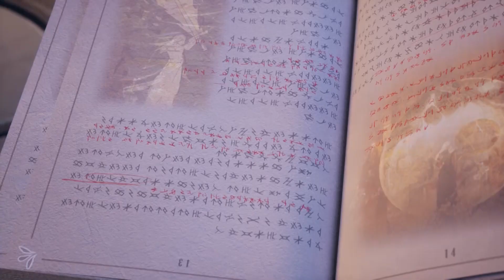【完美世界 | Perfect World】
日日看动漫，天天追不停
等你来看哦~ 下载WeTV APP可以看更多精彩动漫最新节目： 下载WelN APP可以看更多精彩动漫最新节目: ps://wetuyiR/ 下载WelN APP可以看更多精彩动漫最新节目: ps://wetuyiR 欢迎关注动漫追不停
等你来看哦~

简介：《神印王座》六千年前，魔神皇枫秀与七十二根魔神柱从天而降，所有生物沾染魔神柱散发的气息，立刻会变异成魔族生物，人类随之进入黑暗年代。随后，人类强者自行组织六大圣殿，阻挡魔族前进的脚步，逐渐形成人魔共存的局面。 主角龙皓晨，为救母加入六大圣殿之一的骑士圣殿成为一名骑士，在一步步成长冒险中，奇遇，诡计，命运般的爱情与友情不断在他身上上演。龙皓晨坚守骑士精神，通过自己的人格与努力，赢得他人认可。他先是与六大圣殿其他天才少年组成“1号猎魔团”对抗魔族，为人类的生存与尊严奋战。同时不惜献出生命，守护自己的伙伴与最珍贵的爱人。而世界的局势变化难测，更多的阴谋在酝酿，更深的秘密也等着他去揭开。 而最终龙皓晨是否能赢得神印王座的认可，登上骑士圣殿的最高荣耀，同时他又是否能面对所有真相揭开的那一刻，化解整个世界最大的危机，一切都有待揭晓。

主要人物：龙皓晨